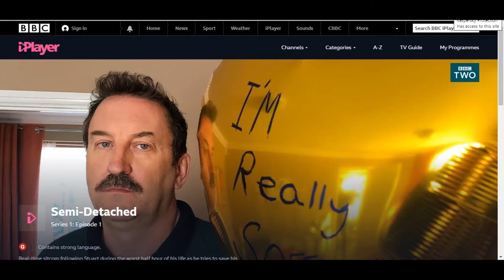Semi Detached BBC Lee Mack Sitcom Review iplayer